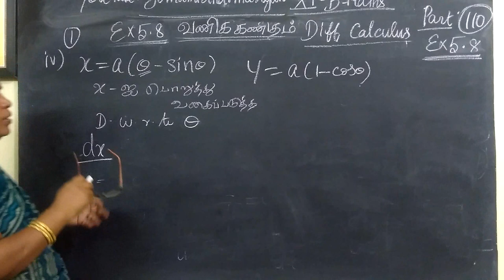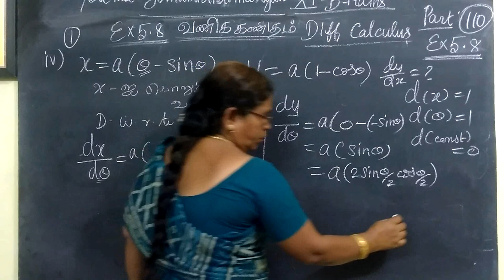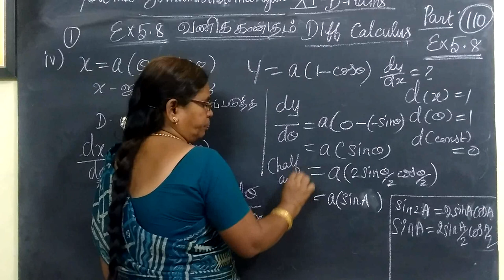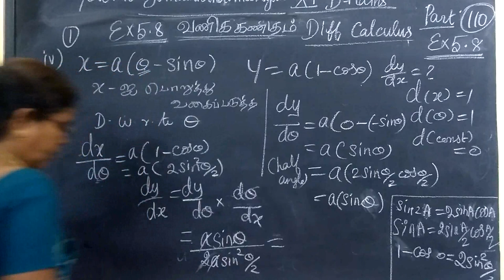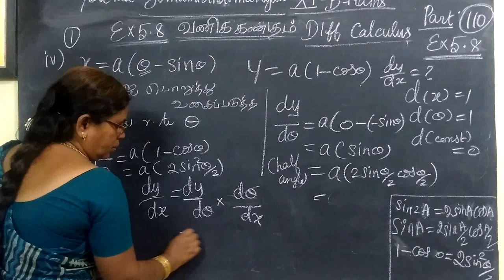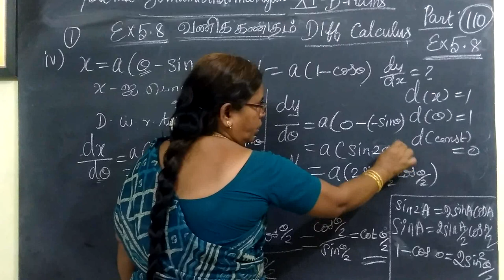11th B Maths [Part-110] Ex-5.8-1-iv - வகை-பயன்பாடு Diff calculus-Gomathidharmarajan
11th B  Maths [Part-110] Ex-5.8-1-iv - வகை-பயன்பாடு Diff calculus-Gomathidharmarajan